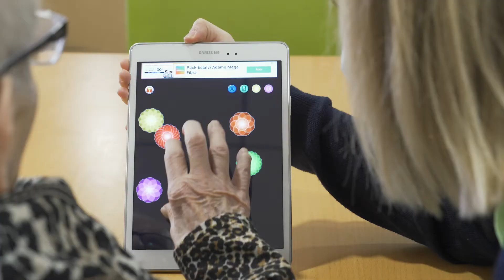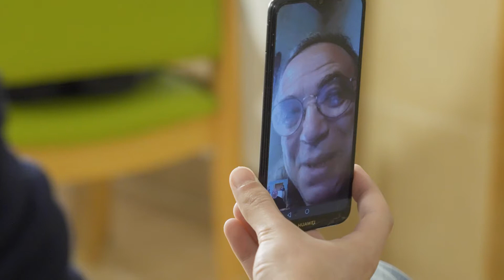Residència L'Onada Alcanar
La Residència Assistida (76 places) i Centre de Dia (30 places) d’Alcanar disposa d’una gran plaça per passejar i presta serveis residencials i de Centre de Dia per tota la comunitat.